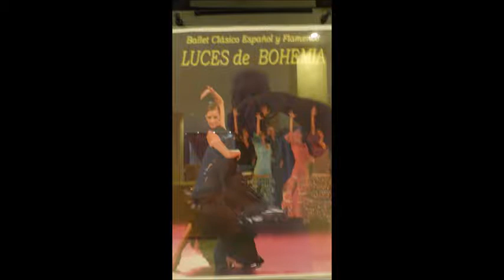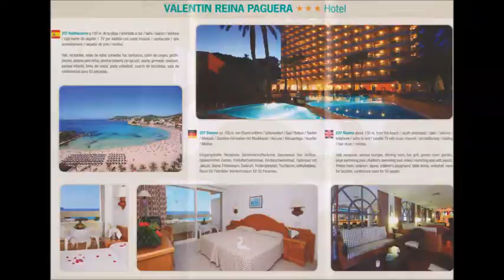597 * Der Sportler * Reisen * Mallorca Paguera Hotel Valentin Luces de Bohemia Flamenco Teil 3